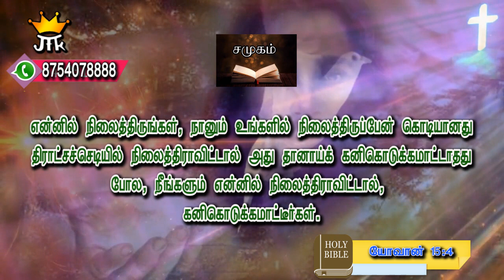Honey of the rock I 08 11 2021 I JTK TV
என்னில் நிலைத்திருங்கள், நானும் உங்களில் நிலைத்திருப்பேன்; கொடியானது திராட்சச்செடியில் நிலைத்திராவிட்டால் அது தானாய்க் கனிகொடுக்கமாட்டாததுபோல, நீங்களும் என்னில் நிலைத்திராவிட்டால், கனிகொடுக்கமாட்டீர்கள். யோவான் 15:4
Abide in Me, and I in you. As the branch cannot bear fruit of itself, except it abide in the vine; no more can ye, except ye abide in Me. John 15:4